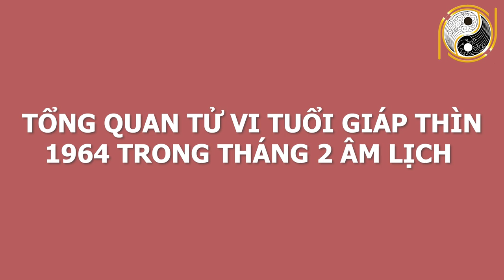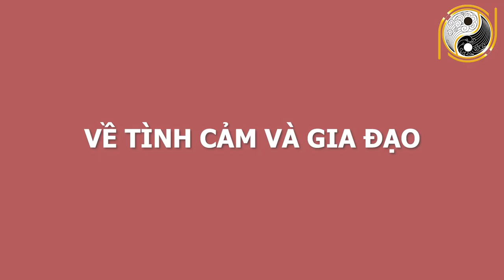Xem Tử Vi Tuổi Giáp Thìn 1964 Tháng 2 Âm Lịch Cực May Mắn, CỰC GIÀU CÓ, Trúng Lớn Đổi Đời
01. Linh phù giải hạn
02. Hồ lô hóa giải Ngũ Hoàng
03. Mai Hoa Phú Quý
04. Gương bát quái tinh cầu
05. Kim bài thái tuế 2023
06. Vòng tam hợp Dần Ngọ Tuất
07. Vòng tam hợp Thân Tý Thìn
08. Vòng tam hợp Hợi Mão Mùi
09. Vòng Tam Hợp Tỵ Dậu Sửu
10. Bát bảo tâm kinh
11. Minh Quang pháp bảo cầu
12. Minh Quang pháp bảo lục giác
13. Tỳ Hưu Lộc Tài (Đồng)
14. Tỳ Hưu Khai Vận ( Bạch Ngọc)
15. Bách Niên Tụ Tài ( tụ tài lộc)
16. Song long ngọc ấn ( ấn thăng quan)
17. Kim bài ngũ Lộ Thần Tài
18. Hồ lô bình an ( treo xe)
19. Móc khóa văn xương
20. Ống bút văn xương gỗ đào
21. Bút văn xương gỗ đào
22. Bút văn xương gỗ đào nhỏ
23. Hoa mai kim tiền ( mạ vàng )
24. Các vật phẩm phong thủy khác Xem Tử Vi Tuổi Giáp Thìn 1964 Tháng 2 Âm Lịch Cực May Mắn, CỰC GIÀU CÓ, Trúng Lớn Đổi Đời.
Quý anh chị thân mến, có người vừa sinh ra đã ngậm thìa vàng, cả đời sống trong nhung lụa, sung sướng, sức khỏe dồi dào, sống lâu trăm tuổi. Có người thì tuổi trung niên vạn phần vất vả, nhưng về già lại được cuộc sống yên bình, khỏe mạnh. Có người thì tuổi trẻ vang danh thiên hạ, người người kính trọng nhưng những năm tháng cuối đời lại sống trong cô đơn, thiếu thốn. Và vận mệnh hoàn toàn có thể thay đổi nếu biết tích đức và hoá giải những tai ương. Ngày hôm nay trong chuỗi hành trình luận tử vi, chúng ta sẽ tìm hiểu vận trình những gia chủ tuổi Giáp Thìn 1964 diễn ra như thế nào, chi tiết cát hung nạp vận ra sao trong tháng 2 âm lịch. Hãy cùng theo dõi video ngay sau đây của chúng tôi để  nhận lời khuyên từ những chuyên gia phong thuỷ hàng đầu.